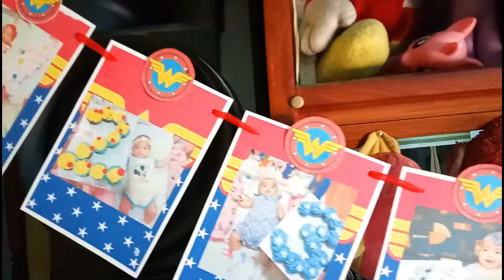the preparation for my baby sister's 1st birthday!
this is the preparation for sandy's 1st birthday celebration!